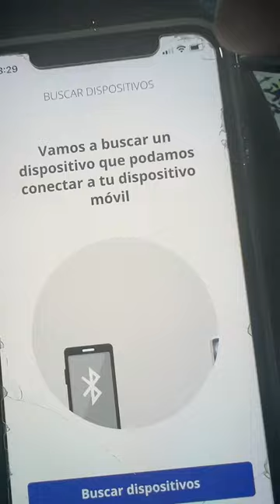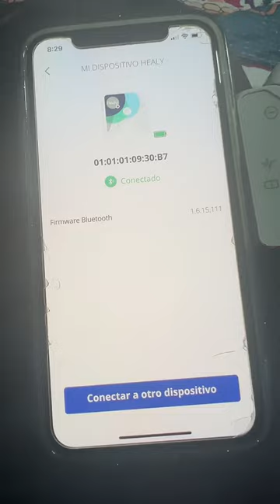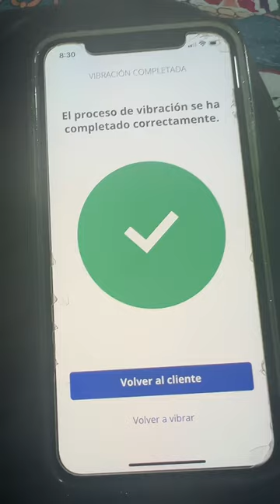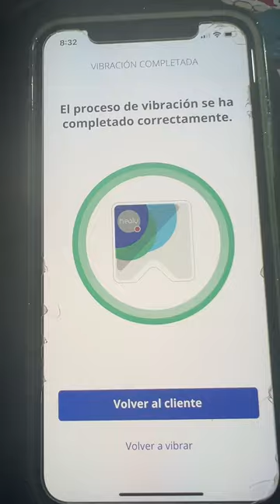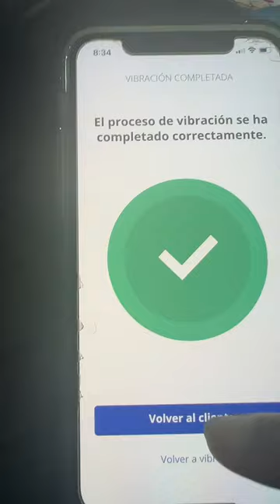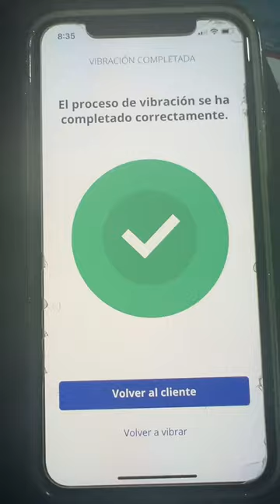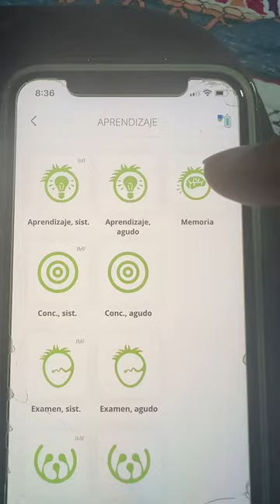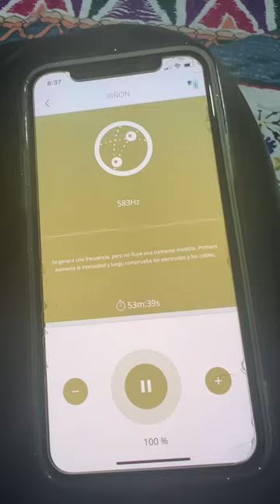Como hacerte un resonance con tu healy profesional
Analiza la frecuencia de tus células y manda las frecuencias que necesitan.
Contáctame para tu healy profesional
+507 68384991